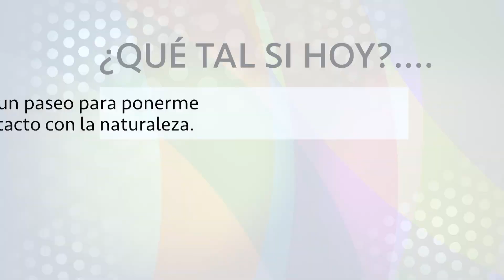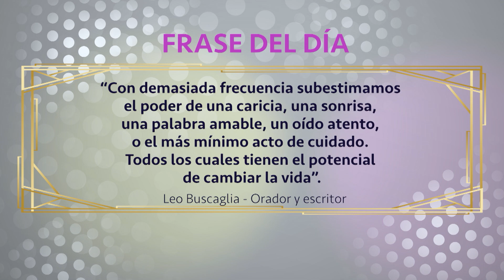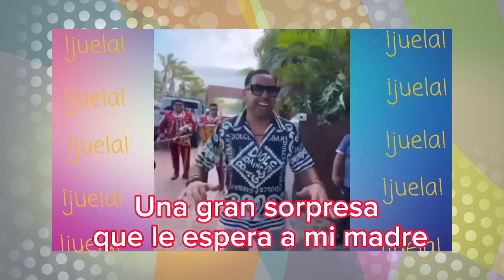AQUÍ EN CONFIANZA –15 DE MARZO